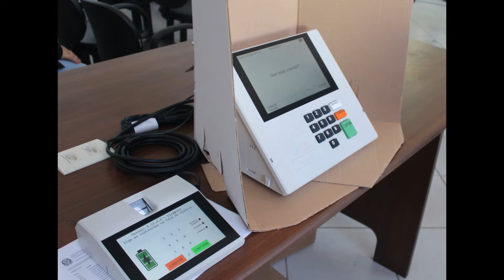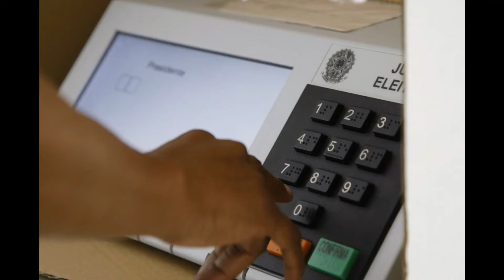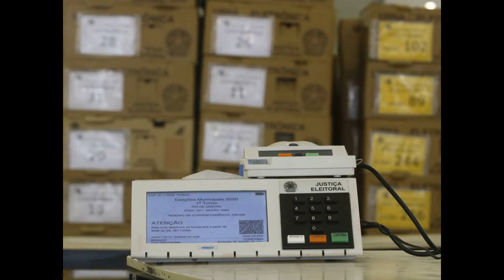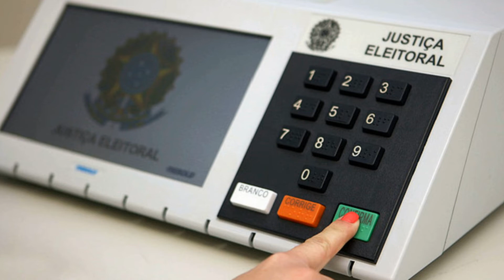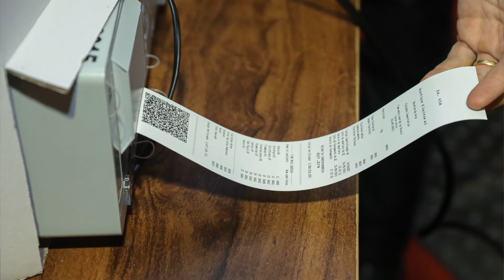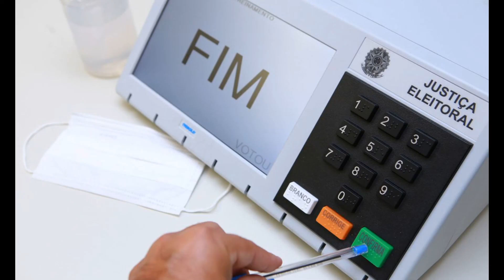Como Funciona a logística das URNAS ELETRÔNICAS? - Logística e Gestão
As eleições estão chegando e uma dúvida que surge é, como é feito para levar as urnas eletrônicas para cada local de votação? Em um país diverso como o Brasil, com muitas peculiaridades regionais, são quase 500 mil seções eleitorais, e todas elas precisam estar prontas para o dia da eleição.

Confira os detalhes dessa grande operação logística no vídeo de hoje.

Quer aprender mais sobre planejamento logístico?

📖 Conheça o meu livro, Planejamento de Operações Logísticas - O guia definitivo. Com dicas práticas para você melhorar a sua operação. Confira

Quer aprender ou melhorar o seu inglês?

Cadastre em nossa Lista VIP para ficar sabendo em primeira mão quando novos vídeos forem lançados

Quer anunciar no canal?

Precisa de consultoria para alguma área logística?
Equipamentos que eu uso:
📷 Webcam Logitech Brio4K
📱 Celular Iphone 13
🎙️ Microfone USB Trust
🎤 Microfone de Lapela sem fio